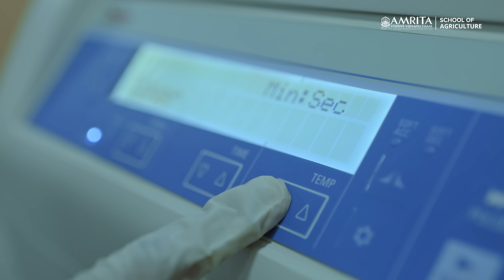Future-Ready Agriculture Education | Amrita School of Agricultural Sciences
A comprehensive curriculum that provides students with field-level, lab-level, and industrial-level skills.
Our transformational learning approach combines experiential modules with breakthrough technologies, ensuring that students gain 21st-century skills and knowledge for sustainable career growth.
We prioritize village visits and collaborations, offering students real-world experience in agriculture communities, and the opportunity to work with industry leaders.
Join us today and embark on a journey to future-ready agriculture education.

Amrita School of Agricultural Sciences Coimbatore